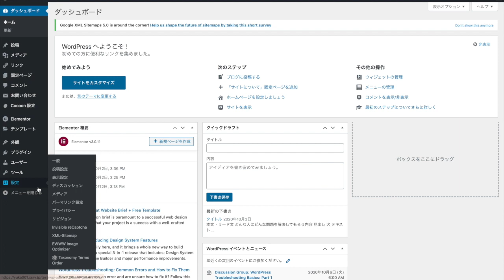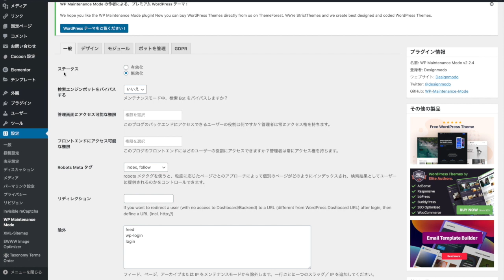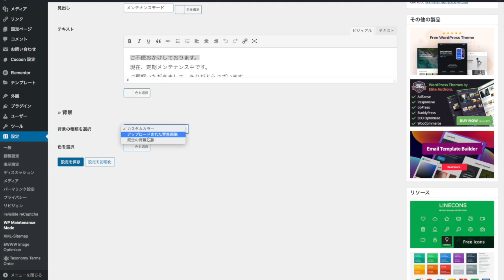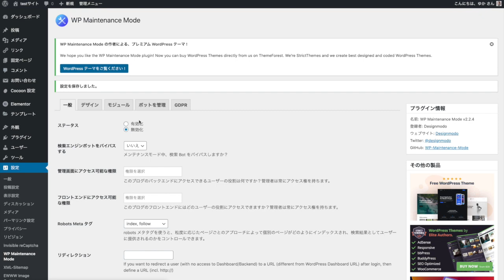WordPressの表示をメンテナンスモードの変更する方法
１：シークレットサイト無料公開中！「ブログの基礎知識」
３：たった10分でOK！WordPress開設マニュアル【最新版】
４：Google Analytics４初心者マニュアル

◆動画の内容

ワードプレスのブログを立ち上げたは良いけど、まだ大々的に表示をしたくない場合は、メンテナンスモードにすると良いです。

その方法は簡単で、プラグインの『WP Maintenance Mode』を導入しましょう♪

2023年追記：プラグイン名が変わってしまったようです。現在は「LightStart – Maintenance Mode, Coming Soon and Landing Page Builder」この名前になっています。

設定は動画内の解説をご覧ください！！

◆ゆかの自己紹介◆
パートの勤務先で、WEBマーケティング担当を任された事をきっかけに実務経験を積む。家族を大切にしながら「自分の人生を楽しむ主婦を増やしたい」という想いから2年後に独立。未経験者の最大の壁を払拭するべく、実例を通じてわかりやすさにこだわり、WordPressブログの作り方を「ブログ・YouTube・SNS」で日々発信中。また、パソコンが苦手な女性起業家さんのブログ運営をサポートや制作代行も請け負う。WordPress構築コミュニティ「MasterPress」主宰。